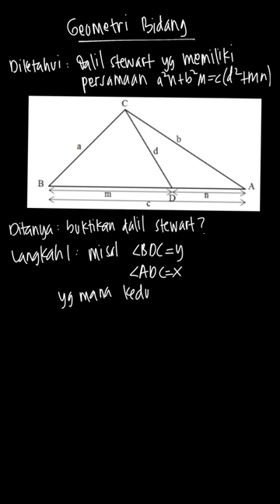2) a. A classic theorem, known as Stewart'... | Matematika Kelo | Kelas 10 | 5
✅ Dalam video ini kita akan membahas: 2) a. A classic theorem, known as Stewart's theorem, is very useful as a means of finding the measure of any line segment from the vertex of a triangle to the opposite side. Using the letter designations in the figure below, the theorem states  the following relationship :  a^2n+b^2m=c(d^2+mn) . Prove the validity of the theorem.
Tema:
Kelas: 10
Mata Pelajaran: Matematika
Bab: 5
Buku: Matematika Kelompok Peminatan Matematika dan Ilmu Alam Untuk SMA/MA Kelas X

👉 Buku yang telah tersedia:
{PLAYLIST_LINK}
Di mana kamu dapat menemukan kami?